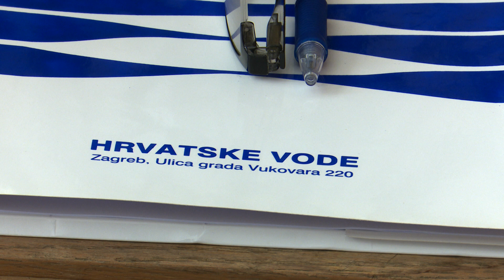SBTV - DNEVNIK - PROJEKTI HRVATSKIH VODA U BRODSKO-POSAVSKOJ ŽUPANIJI - 01.12.2021.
Sanacija savske obalutrvrde i modernizacija sustava obrane od poplava, sustav navodnjavanja, aglomeracije Nova Gradiška i Slavonski Brod 2 i niz drugih višemilijunskih projkata Hrvatskih voda u Brodsko posavskoj županiji – bile su teme razgovora generalnog direktora Hrvatskih voda Zorana Đurokovića s čelnicima županije na radnom sastanku u Slavonskom Brodu. Evo što su novinarima rekli nakon sastanka

DNEVNIK SBTV-a | PON-PET | 20:00 i 22:00